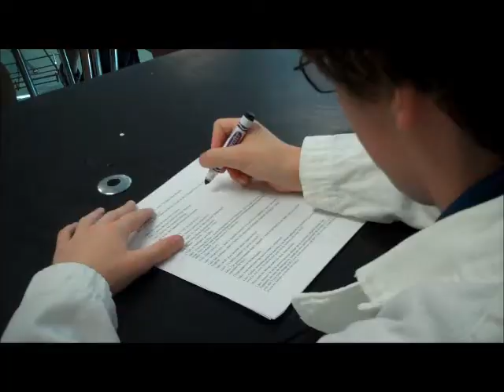Lab Safety Training (Act I: Clear The Walkways)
This is the first of three videos for lab safety training project.
Cast: Jake Steeves, Lars Vorpahl, Eric Weloth, Dennis Truchon